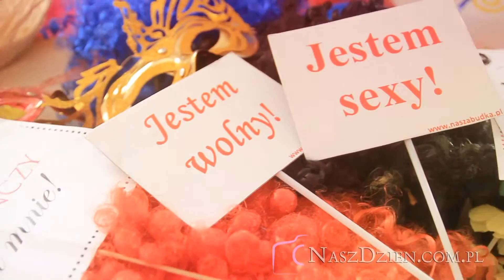# FotoBudka - teledysk FotoKojtek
Teledysk z zabawy w fotobudkę zrelizowanej przez NASZABUDKA podczas wesela Justyny i Pawła.